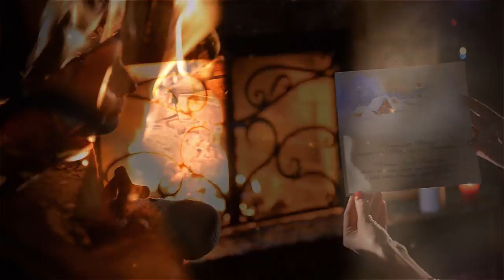Новогоднее промо (Автопатриоты4)